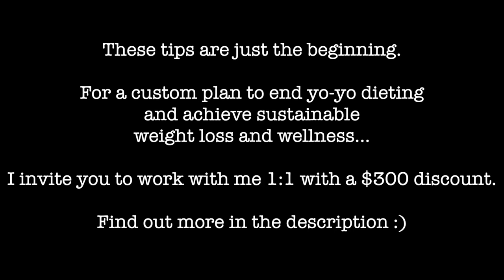How I Stay on Track with Social Situations | Vegan + Weight Loss Focused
💪 I want to work with you as your coach! Get $300 OFF 10/9/22 thru 10/14/22

I’ve got 5 new spots open right now. Work with me to learn what to eat in the right amounts, beat cravings, and end yo-yo dieting for good.

and I’ll be in touch to see if we are a good fit to work together.

📚 MY COOKBOOKS:

💎 JUICE & BLEND
💎 EATING WHOLE
EBOOK VERSIONS:

💁🏻‍♀️ Michele Swaczyna, founder of Vegan Michele, is a certified Holistic Nutritionist, chef, wife, and mother. Her brand Vegan Michele helps people around the world transition to a whole food plant based diet as well as succeed on their weight loss journey. In addition to providing helpful recipes, videos, and coaching clients, Michele loves spending time with her husband Kris and raising their two children together.

EVEN MORE:

🌱 Get your FREE copy of my eBook "Plant Based Life" my guide to getting started with 15 delicious and easy recipes you'll love

🏬 THINGS I USE AND LOVE